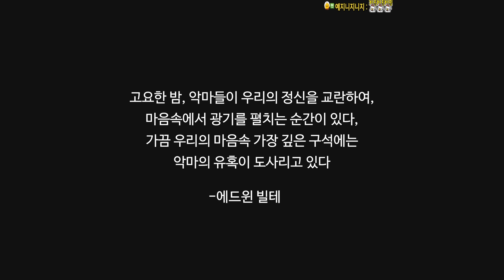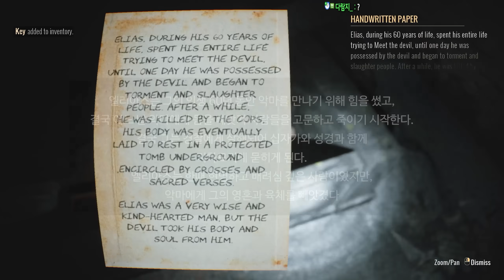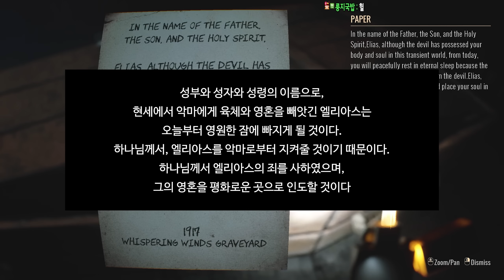오싹한 공동묘지의 경비원으로 일하는 공포게임 (Graveyard Shift)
▼게임 다운로드 주소는 아래에 있습니다▼
※게임제목 : Graveyard Shift
아웃트로 노래
제목 : 똑똑
제작자 : 스미드